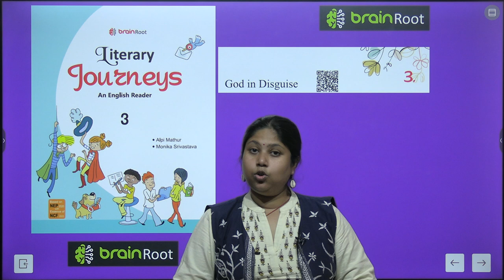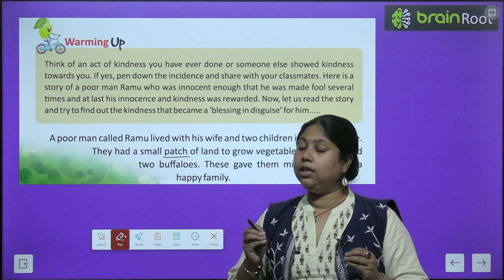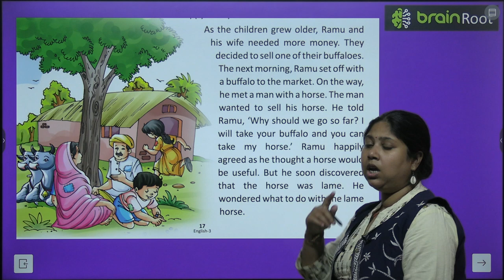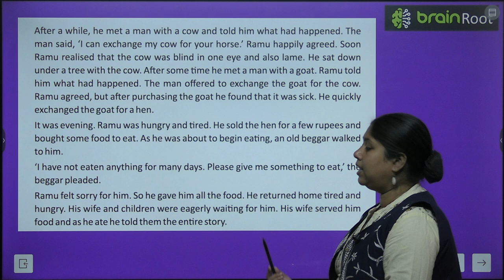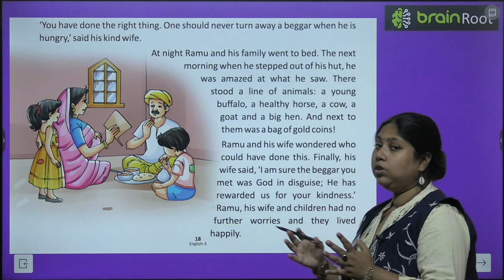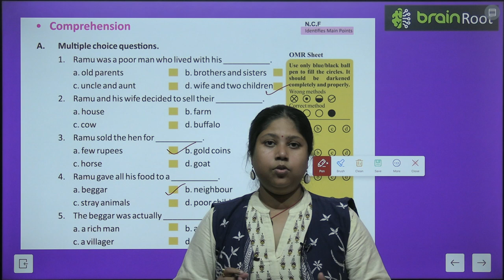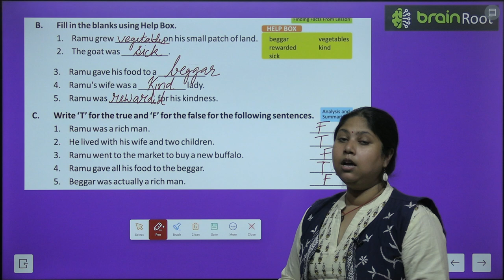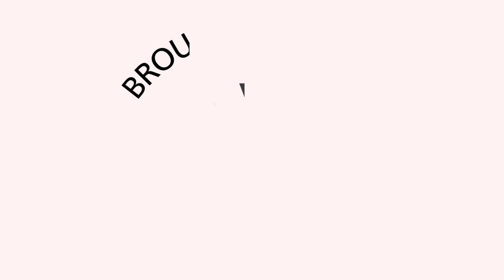BRAIN ROOT ENGLISH READER CLASS 3 CHAPTER 3 GOD IN DISGUISE